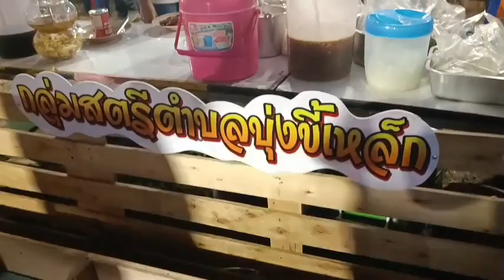เยี่ยมให้กำลังใจ บูท หน่วยงานราชการและองค์กรปกครองส่วนท้องถิ่นสจ.สมบัติ กาญจนวัฒนา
เยี่ยมให้กำลังใจ บูท หน่วยงานราชการและองค์กรปกครองส่วนท้องถิ่น
สจ..สมบัติ กาญจนวัฒนา รองเลขาธิการพรรคชาติพัฒนา อดีตประธานสภา อบจ.นม
งานประเพณี กินเข่าค่ำ ของดีเมืองสูงเนิน
การแสดงจินตภาพประกอบแสง สี เสียง ศรีจนาศะปุระ ชุด “นิรมิตกรรมเหนือลำตะคอง” การจำหน่ายสินค้า OTOP และ การแสดงนิทรรศการของหน่วยงานราชการและองค์กรปกครองส่วนท้องถิ่น รวมถึงภาคเอกชน 📣ขอเชิญชวนทุกท่านร่วมชมงานประเพณี “กิน เข่า ค่ำ” ได้ระหว่างวันที่ 10 – 12 มีนาคม  2566 บริเวณ ปราสาทเมืองแขก อ.สูงเนิน จ.นครราชสีมา
ส่วนงาน ดนตรี รอบนอก ออแกไนซ์
รับผิดชอบ เริ่ม 8-12 อาหาร ส่วนตัวปราสาท
8-9 เป็นการซ้อมใหญ่ และมีพิธีบวงสรวง
8 มีนาคม 2566 ช่วง เช้า

การจัดงานประเพณีกินเข่าค่ำ ของดีเมืองสูงเนิน ถือเป็นกิจกรรมที่จัดขึ้นในสัปดาห์ที่สองของเดือนมีนาคมของทุกปี และจากคำขวัญของเมืองสูงเนิน "ถิ่นเดิมโคราช พระพุทธไสยาสน์ศิลา ธรรมจักรล้ำค่า ปราสาทหินโบราณ ส้มโอหวาน รสดี ประเพณีกินเข่าค่ำ แดนธรรมวะภูแก้ว” อันเป็นจุดเริ่มต้น เป็นการร่วมแรงร่วมใจของชาวอำเภอสูงเนิน จัดงานนี้ขึ้นมา

 ที่มีมิตรไมตรีดีงาม ถูกถ่ายทอดผ่านวิถีชีวิตอันควรแก่การอนุรักษ์ เหตุการณ์ในอดีตที่ผู้คนล้อมวงนั่งขันโตกรับประทานอาหารเย็นท่ามกลางการร่ายรำที่สวยงาม และสืบสานประเพณีสู่อนุชนรุ่นหลัง

              ในปี พ.ศ. 2538 อำเภอสูงเนิน ได้สนับสนุนวัฒนธรรม งานกินเข่าค่ำ ปราสาทเมืองแขก ขึ้นเป็นครั้งแรก โดยจัดแบบเรียบง่าย เชิญหน่วยงานทั้งภาครัฐ เอกชน และชาวบ้านกลุ่มต่างๆ ในอำเภอสูงเนิน นำอาหารมาร่วมกินเข่าค่ำ เพื่อกระชับความสัมพันธ์ มีการแสดงพื้นบ้าน เช่น เพลงโคราช มาสร้างความบันเทิง

             พ.ศ. 2542 มีการเพิ่มกิจกรรมต่างๆ ให้งานน่าสนใจขึ้น เพื่อส่งเสริมการท่องเที่ยว เช่น การจัดแสดงแสง เสียง ชุดศรีจนาศปุระ การแสดงและจัดจำหน่ายพืชผลทางการเกษตรและงานหัตถกรรมของชาวสูงเนินและเปลี่ยนชื่องานเป็น ประเพณีกินเข่าค่ำของดีเมืองสูงเนิน